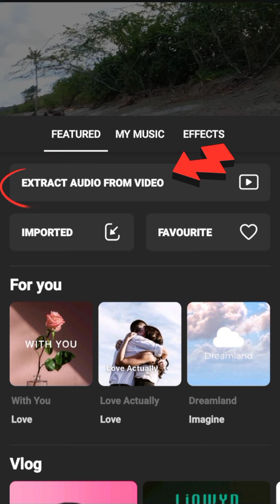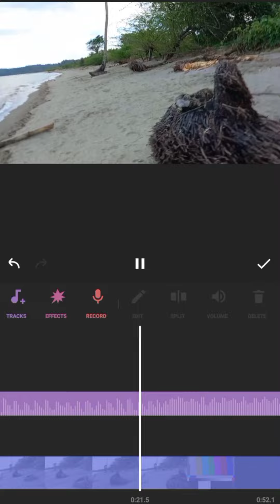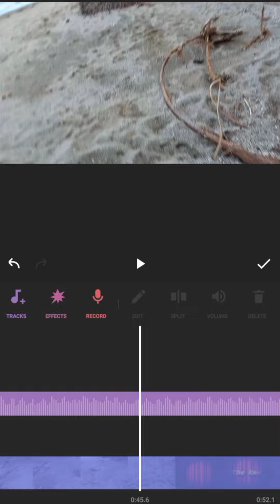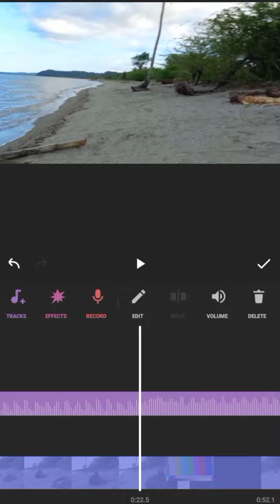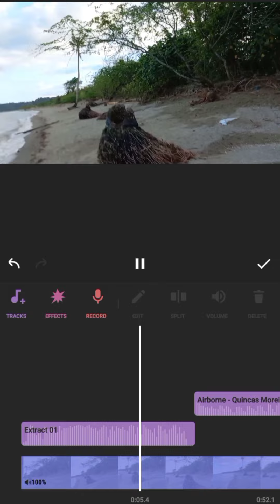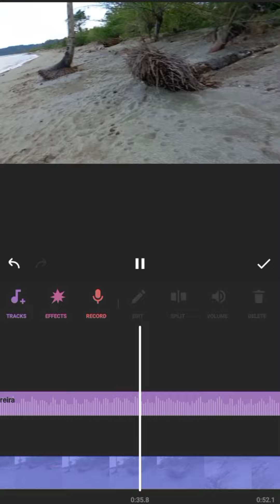How to transfer your favorite music can be used as MUSIC BACKGROUND or audio effects in your video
Star for today's InShot video editing tutorials.  This video shows your favorite music or audio effect that can be transferred to your video as music background or audio effects.

For good quality video set to 1080p HD

CHANNEL CONTENT:
Star TV Pilipinas -YouTube channel
Lutong Bahay -- cooking at home
InShot tutorials in Tagalog
Editing tutorials in Tagalog
Cooking tutorials in Tagalog
YouTube tutorials in Tagalog